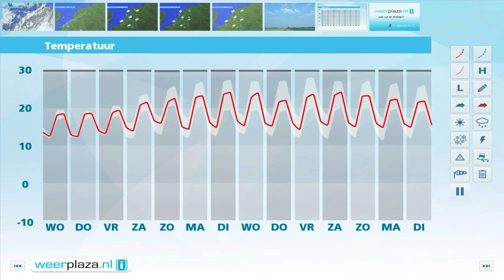Weerbericht dinsdagmiddag: Morgen opnieuw flinke buien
Er komen eerst nog een paar stevige buien voor, mogelijk met onweer. Het is verder 16 tot 21 graden en de zuidwestenwind waait matig, aan zee vrij krachtig. Vanavond en vannacht verdwijnen de meeste buien en koelt het af naar 13 tot 9 graden. Er kan ook wat nevel ontstaan. Morgen overdag ontstaan er opnieuw een aantal buien, vooral landinwaarts. Er kan een klap onweer bij voorkomen. Het wordt rond 18 graden en de wind waait matig, eerst uit het zuidwesten tot westen, later draaiend naar noordwest.